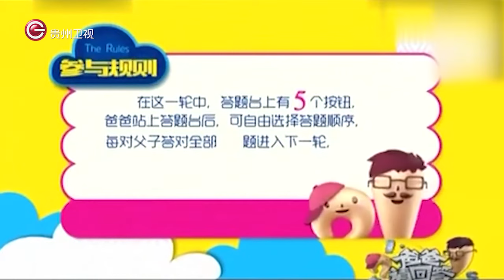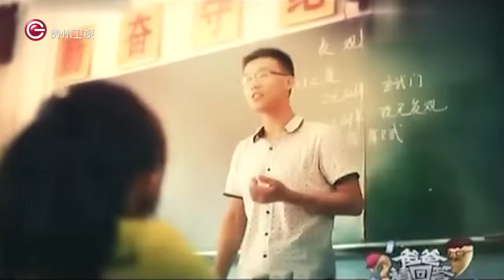一家三口出场，女儿羡煞全场，妻子直言曾怀一对龙凤胎却意外失去，当场泪奔【爸爸请回答】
贵州卫视 爸爸请回答 林海 左岩 大型亲子益智互动节目，传递积极向上的家庭幸福。